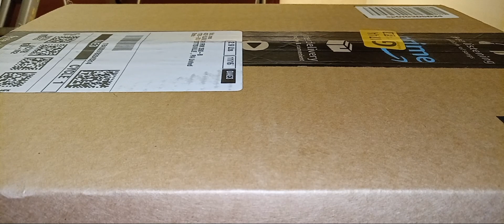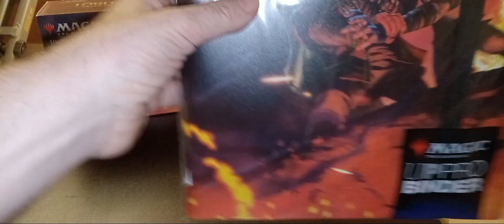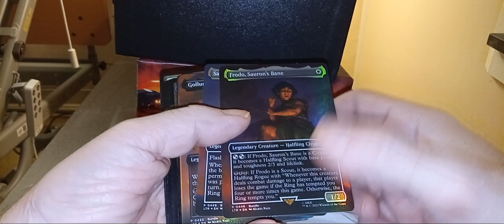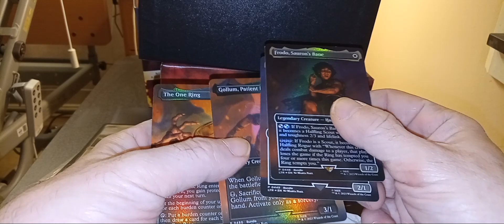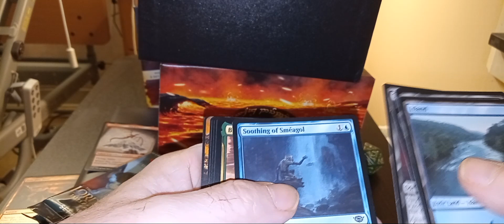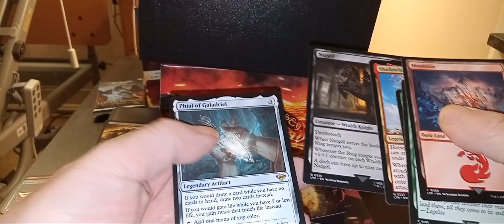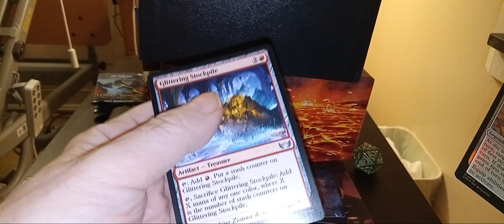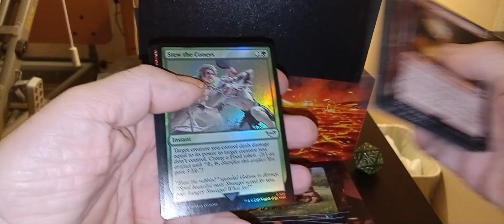Lord of the Rings bundle opening.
Got a LotR bundle and ultra pro 9 pocket binder to give me something to do while rehabilitating my foot.
I don't think I did to bad considering.  What do you think?

p.s. sorry about the talking in the video. nurses aid came in and tried to make the guy take a bath..   considering the guy stays in bed all day. doesn't even get out of bed to pee. just goes in his diaper or the "bottle" then he wonders why they won't release him yet. so the Aid yelled at him for about 25 minutes well, not yelled,  but told him that if he wanted to go home he would have to show he can take care of himself. which is only common sense.

Filmed this video in the city that America's oldest brewery Yuengling made famous. Pottsville, Pennsylvania.